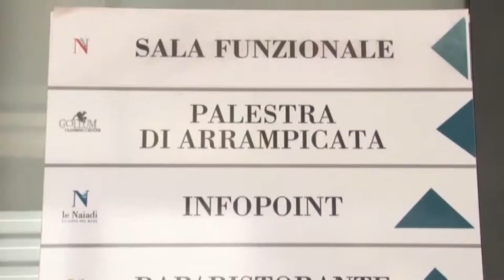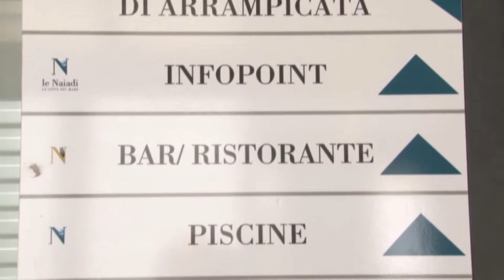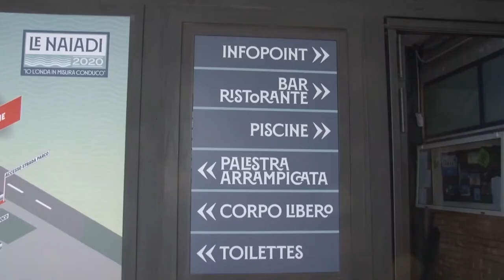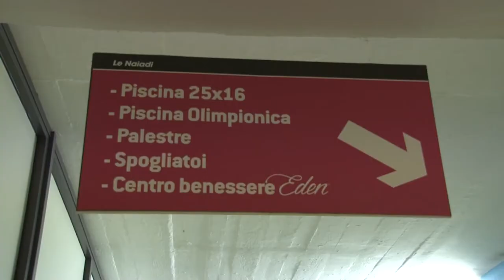Le Naiadi. Lega: "Ok ad affidamento a Comune"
I consiglieri comunali e regionali della Lega hanno ribadito oggi in conferenza stampa che la soluzione migliore per la riapertura delle Naiadi è l’affidamento al Comune di Pescara